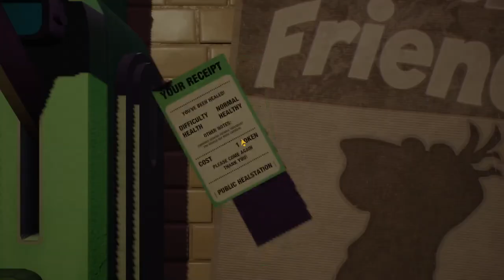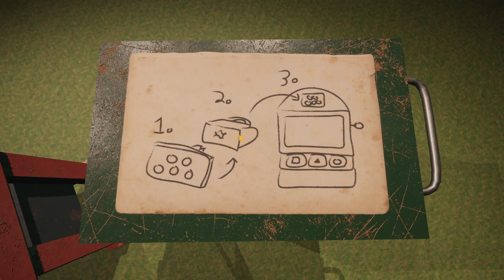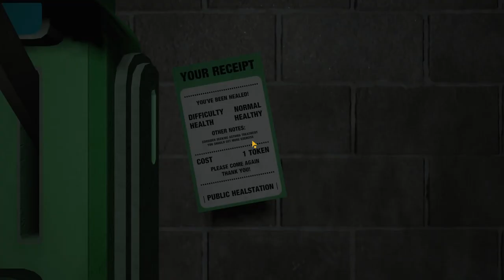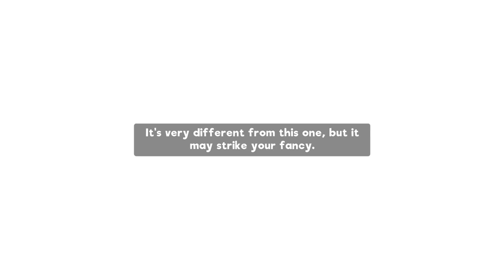SEASAME STREET IS SCARY My Friendly Neighborhood Ending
Intro / Outro song by: @Slaleky

Thumbnail by: @naydweeb